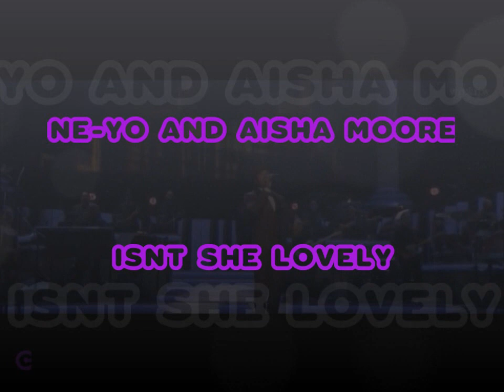Stevie Wonder Tribute ~ Ne-yo and Aisha Moore (stevies daughter) ~ Isnt She Lovely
Ne-yo sings 'isn't she lovely' and introduces stevies daughter as a surprise. The beautiful words she sings to him always brings a tear to my eye. .Stevie Wonder-ful :)